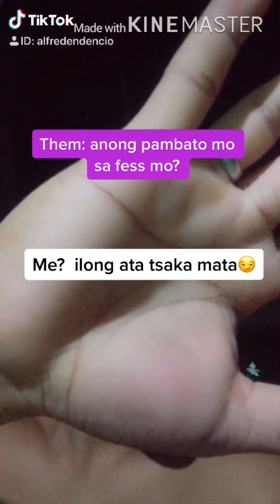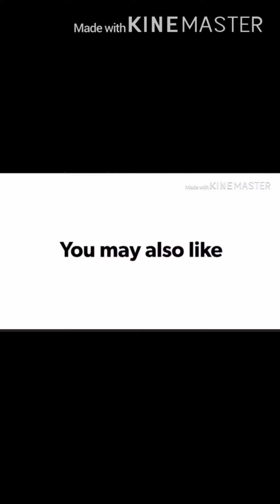Tiktok Compilations Part6 | Alfred endencio